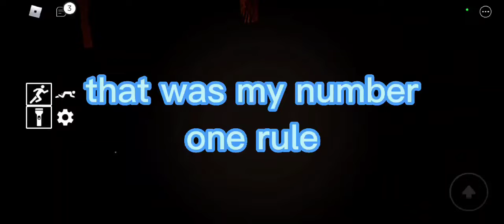Pg is in it